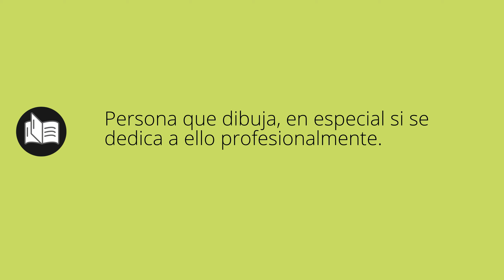Que significa DIBUJANTE • dibujante SIGNIFICADO • dibujante DEFINICIÓN • Que es DIBUJANTE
Que significa dibujante en español. Cual es el significado y definicion de dibujante. que es dibujante. dibujante definiicon en español. Todos los significados y definiciones del diccionario español.

Diccionario de la RAE (Kindle):
Diccionario de la RAE (Tapa dura):
Diccionario de primaria VOX:
Diccionario Esencial de la Lengua Española:
Diccionario Cambridge Español - Inglés: